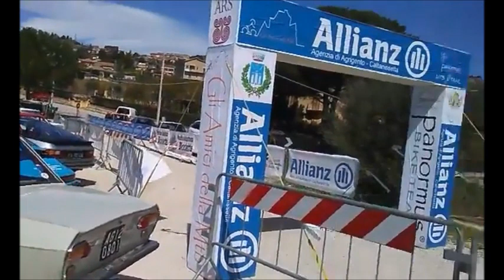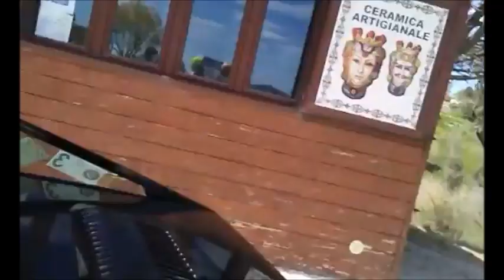Raduno Auto d'epoca ai piedi del Castello Manfredonico di Mussomeli 9 APRILE 2022